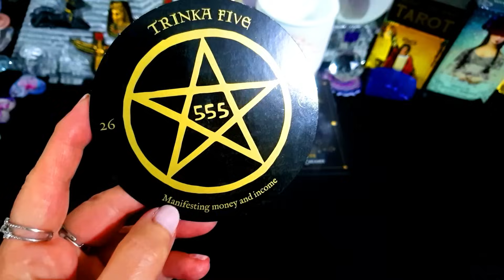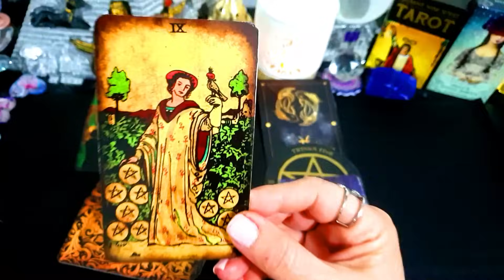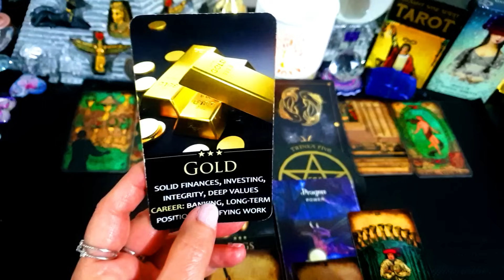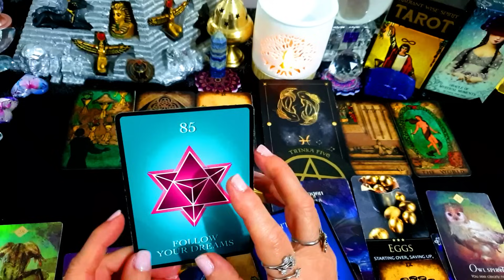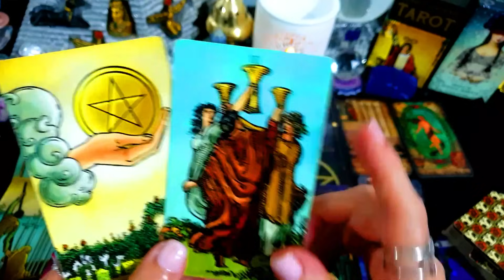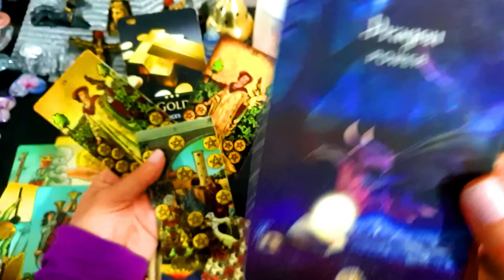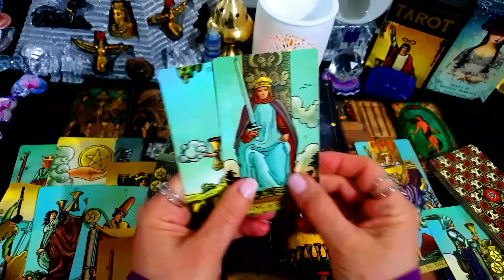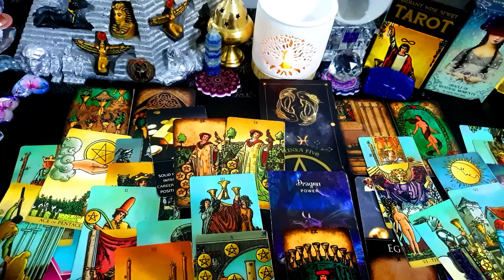PISCES💰🎈MUST👀🎈💰🎈💰A LIFE OF ABUNDANCE & WEALTH COMING SOON!💰🎈⭐💰🎈YOUR MONEY!💰 OCTOBER 2023